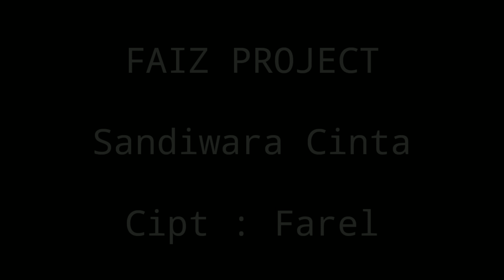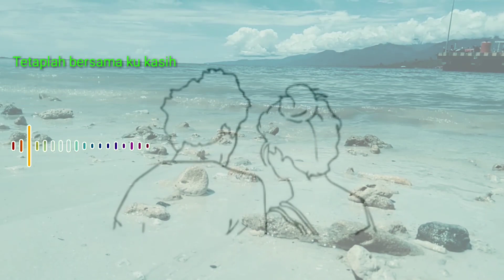Twenty Nine Band - Sandiwara cinta (Official video lyric)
TWENTY NINE BAND

SANDIWARA CINTA